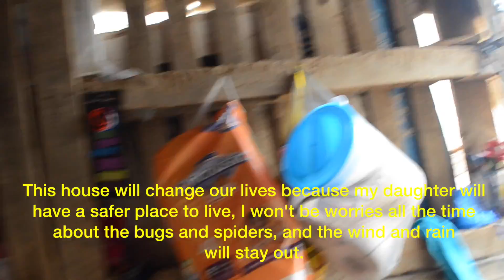Cortez Santiago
Video Profile for Cortez Santiago Family